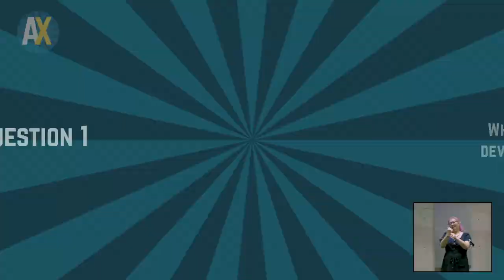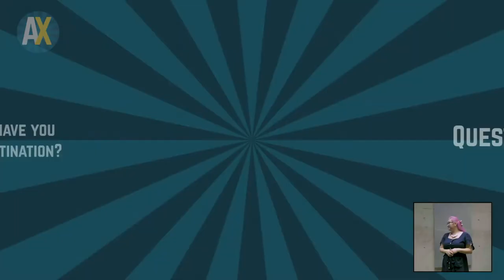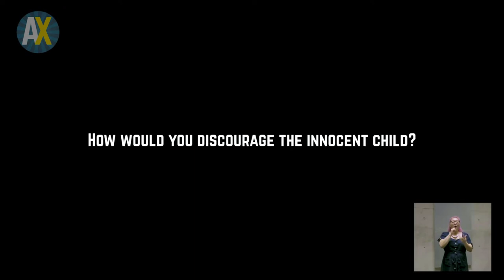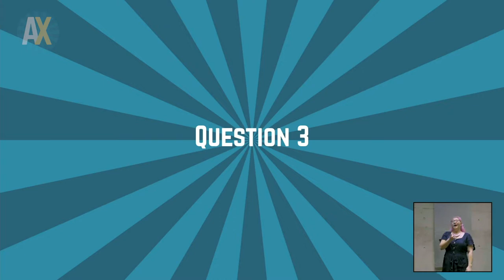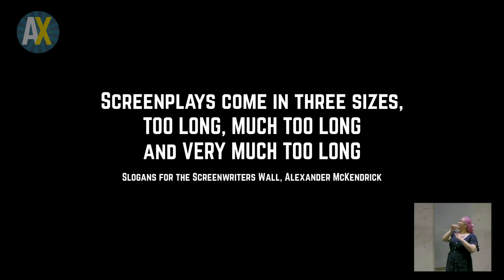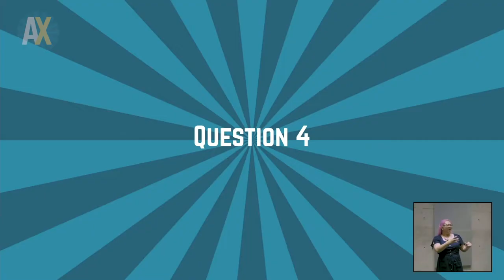AdvX 2022 - The Panel (feat. Jon Ingold, Chella Ramanan, Francisco González & Jade Leamcharaskul)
AdventureX favourites Jon Ingold (Heaven’s Vault), Chella Ramanan (Before I Forget), Francisco González (Lamplight City) and Jade Leamcharaskul (Wide Ocean Big Jacket) return to share some of their best (and worst) takes on the state of narrative games in 2022. Pull up a seat and join them in the Adventurers’ Tavern.